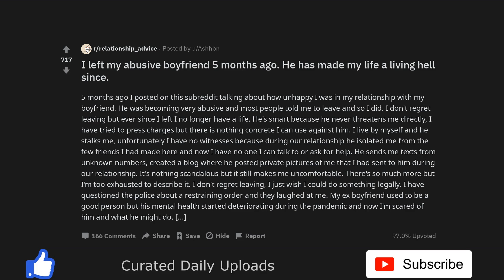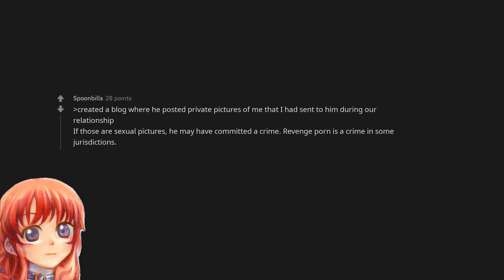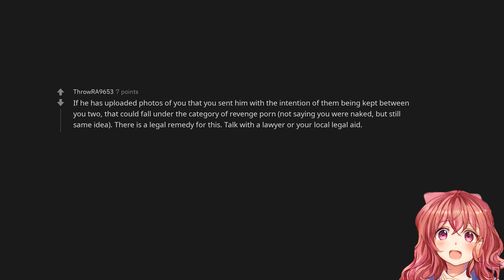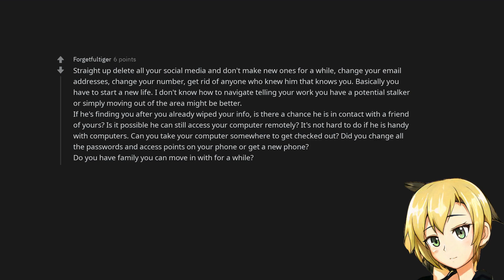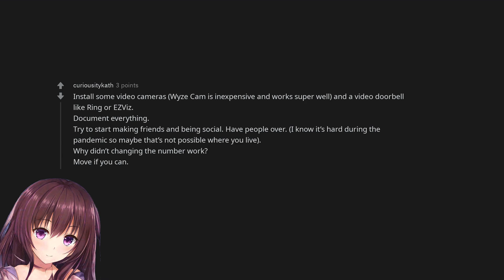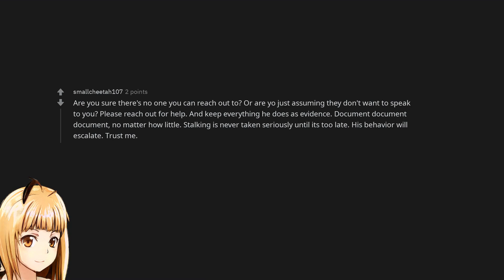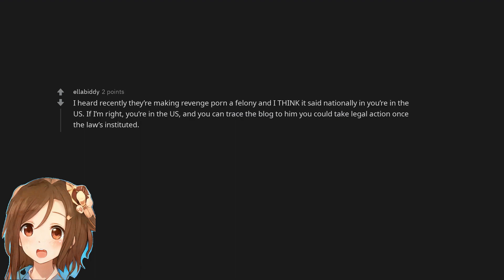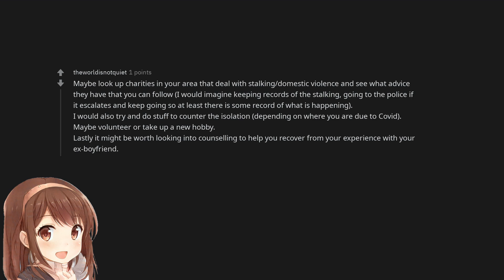I left my abusive boyfriend 5 months ago. He has made my life a living hell since.